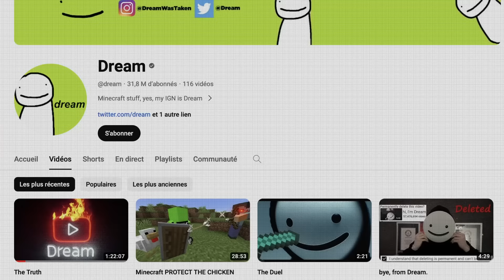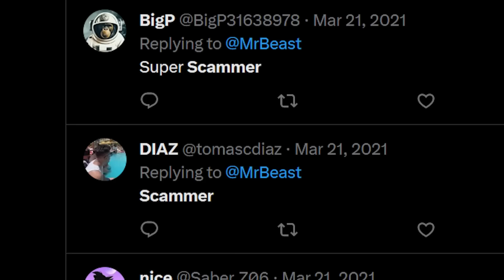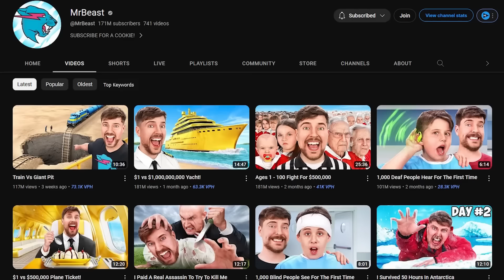5 fois où on a TRICHÉ dans une vidéo de MrBeast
Suis-moi sur Insta pour être au courant de TOUT (et souvent un peu trop...)

Chapitres 📖 :
0:00 La Lamborghini
1:47 Squid Game
5:06 Le Quiz
8:05 L'application
9:30 Minecraft
10:30 Le changement

Un grand merci à Jordan pour le montage (et les nuits blanches !) 👏, à Anselme pour les conseils et à Maxime (pas moi) qui m'a beaucoup aidé à l'écriture 📝,
Et Big up à Bitchi pour cette minia 😍.